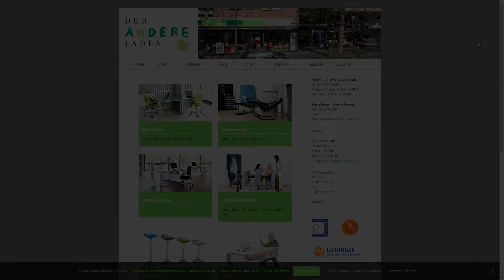Der Andere Laden - Ohligs 360°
Auf perfekte Bürostühle kommt es jetzt auch im Home-Office an.